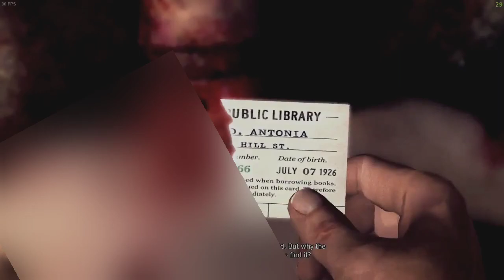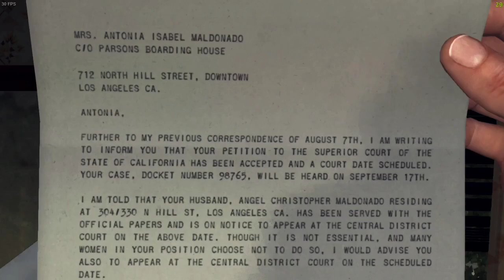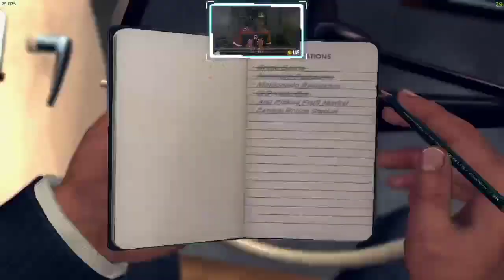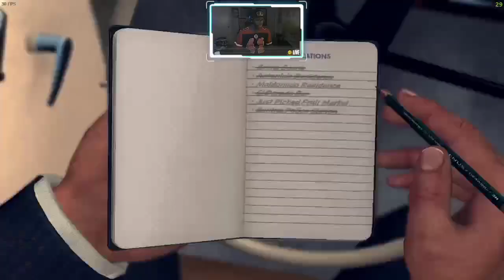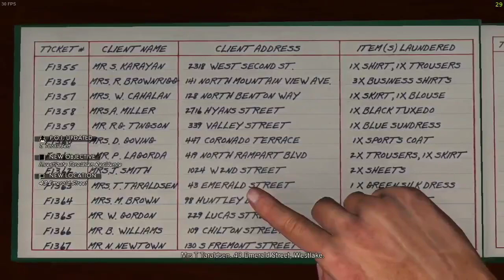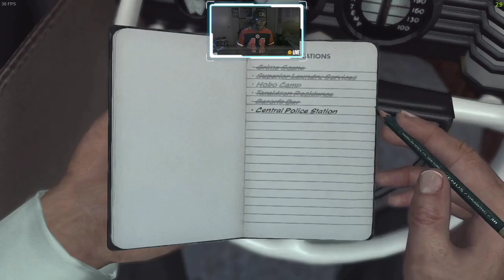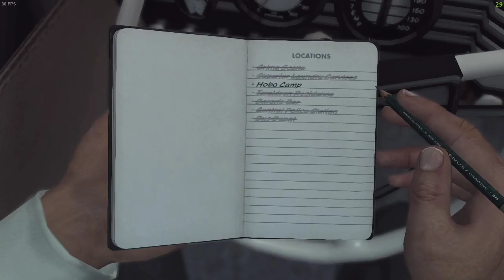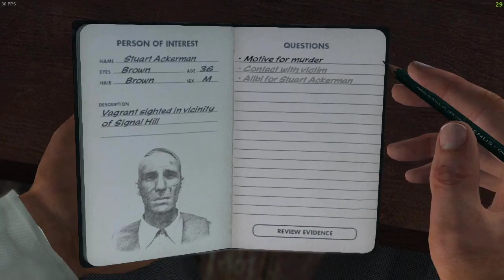NEW!!! "Let's Play Classic: L.A. NOIRE Ep.6:The Silk Stocking Murder/The White Shoe Slaying"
I'm back again  with another "Let's Play Classic" with Rockstar Games' "L.A. Noire" where you get to play on the "right side of the law" as Los Angeles detective Cole Phelps, a man with a troubled past in period-era, 1940's Los Angeles. Based on real-life cases including the unsolved Black Dahlia murder case.

Previously on "L.A. Noire", Newly-minted LAPD detective Cole Phelps along with his new partner Rusty Galloway cracked two gut-wrenching homicide cases involving murdered women.

Tonight will be a two-part episode premiere of "Let's Play Classic: L.A. NOIRE Ep. 6:The Silk Stocking Murder/The White Shoe Slaying".

NOTE: This episode of "Let's Play! L.A. NOIRE" has been "Edited For YouTube" and pre-recorded.